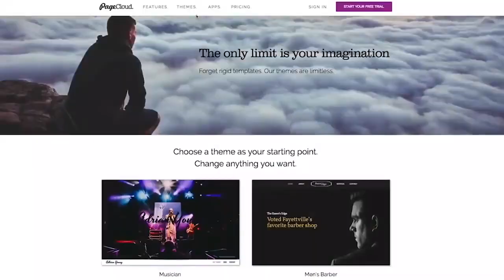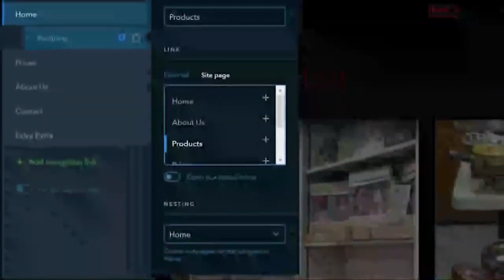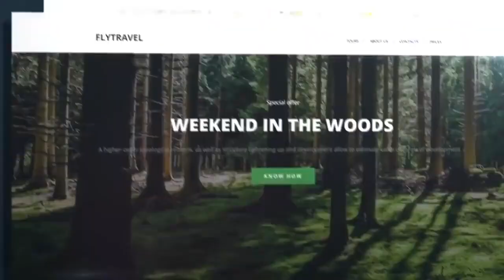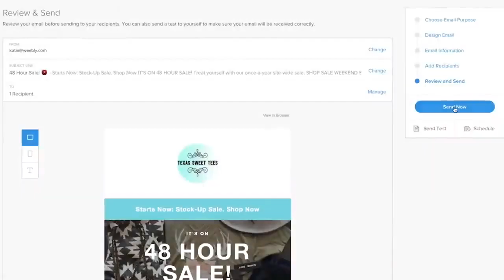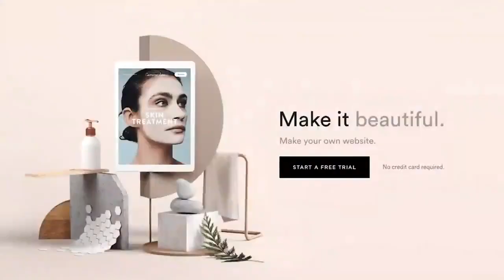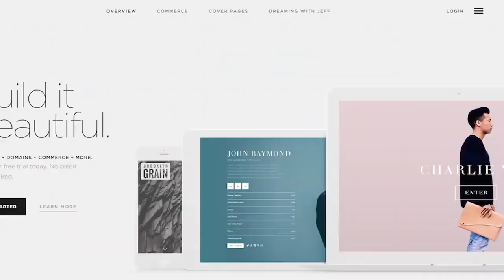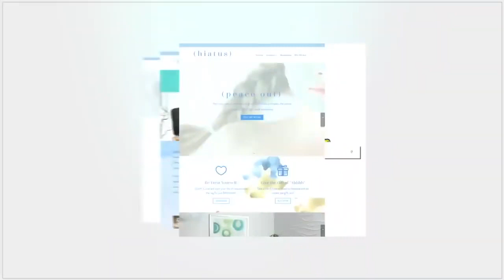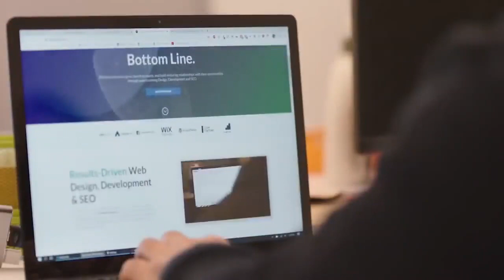AI-Enhanced Web Empire: Transform Website Builders into Online Cash Generators!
Embrace the power of AI-integrated website builders to create stunning, revenue-generating online platforms. In this comprehensive guide, we'll explore how combining artificial intelligence with popular website builders like Wix, Squarespace, WordPress, Elementor, Divi, and Shopify can maximize your online earnings.

Start by understanding the role of AI in web design and development. Artificial intelligence can assist in creating visually appealing layouts, optimizing user experience, and streamlining website management. It can also enhance your website's functionality by offering personalized content, automating customer support through chatbots, and delivering data-driven insights for marketing campaigns.

Select the right website builder for your online venture, considering factors such as ease of use, customization options, e-commerce capabilities, and available AI-driven features. Familiarize yourself with the platform's interface and tools, invest time in learning how to customize templates, and ensure your website is mobile-responsive and SEO-friendly.

Sponsored content, such as blog posts, videos, or social media posts, can be another lucrative revenue stream. Collaborate with brands relevant to your niche and create engaging content that promotes their products or services. Leverage AI to analyze your audience's behavior and preferences, enabling you to develop personalized and targeted sponsored content.

Creating and selling online courses or digital products can be a profitable way to monetize your expertise. Develop high-quality, engaging content that provides value to your audience, and use AI-driven tools to analyze user behavior and improve your course offerings over time. Consider offering webinars, e-books, or other valuable resources to keep your audience engaged and coming back for more.

E-commerce can provide a significant revenue stream if you choose to sell physical or digital products on your website. Integrate e-commerce features into your website builder and make use of AI-powered tools to optimize product recommendations, enhance customer experience, and streamline inventory management. Set up secure payment gateways and implement effective marketing strategies to drive traffic and sales.

Don't underestimate the importance of digital marketing to drive traffic and increase conversions on your website. Utilize AI-enhanced tools for search engine optimization (SEO), pay-per-click (PPC) advertising, email marketing, and social media management. Leverage machine learning algorithms to segment your audience, develop targeted campaigns, and improve your content's relevance to your target market.

Provide exceptional customer support using AI-powered chatbots to resolve queries efficiently and improve customer satisfaction. By offering timely assistance, you can encourage repeat business and strengthen customer loyalty.

Monitor your website's performance using analytics and AI-driven tools to gather data on user behavior, traffic sources, and conversion rates. Analyze this data to make informed decisions and refine your strategies for maximum online success.

Lastly, stay up to date with the latest trends and advancements in AI, web design, and digital marketing. Attend webinars, follow industry leaders, and join online communities to expand your knowledge and stay ahead of the curve. The key to success in any online venture is persistence and adaptability. Embrace the learning process, and consistently refine your strategies based on data-driven insights and customer feedback.

In conclusion, integrating AI with website builders offers a wealth of opportunities to create visually appealing, user-friendly, and highly functional websites that generate consistent revenue. By harnessing the power of artificial intelligence and popular website builders, you can unlock your online earning potential and turn your passion project into a profitable online business.